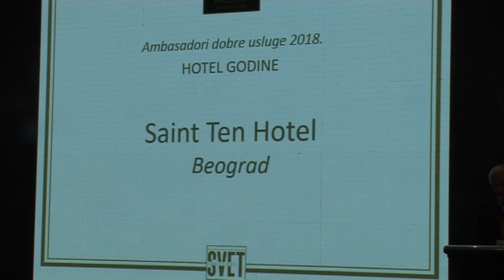XV Forum hotelijera - Izveštaj TV Delta Novi Sad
Ovogodišnji,  jubilarni XV Forum hotelijera, održan je od 23. do 25. novembra 2018. u Grand Hotelu Tornik na Zlatiboru, u organizaciji redakcije časopisa za savremeno hotelijerstvo & turizam "Turistički Svet",  a uz institucionalnu podršku Ministarstva trgovine, turizma i telekomunikacija. U sklopu Foruma održana je i svečana ceremonija, na kojoj su pripadnicima hotelske industrije i njihovim partnerima po 13. put  dodeljene elitna godišnja priznanja „Ambasadori dobre usluge” - svojevrsni "Oskar" hotelske industrije Srbije.